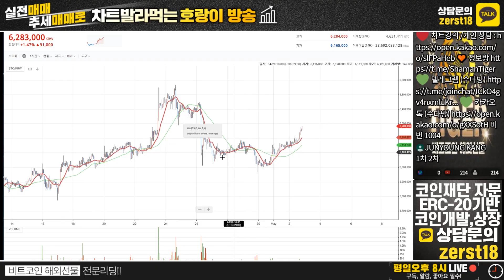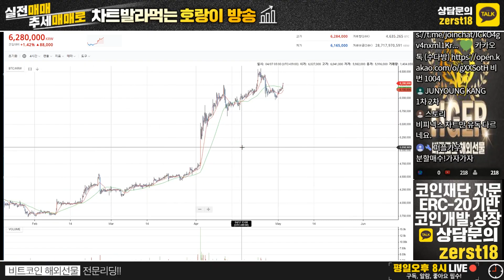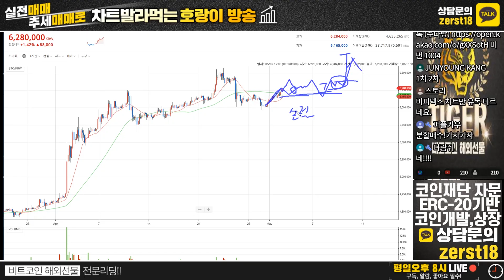[19/05/02] ★비트코인 시황분석 클립 영상★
카카오톡 수다방 비번 1004